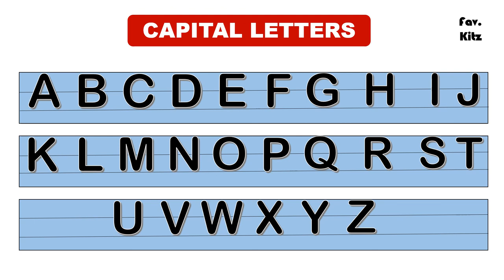Capital letters I ABCD I Alphabet I For kids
Hello kids,
Today we will learn Capital letters ABCD

Support me